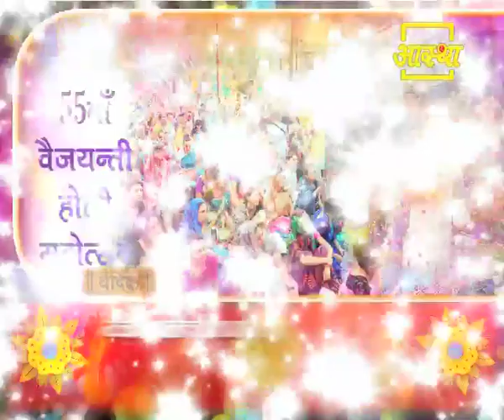55TH VAIJAYANTI HOLI MAHOTSAV | PUJYA PUNDRIK GOSWAMI JI | VRINDAVAN, UP | AASTHA CHANNEL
55TH VAIJAYANTI HOLI MAHOTSAV | PUJYA PUNDRIK GOSWAMI JI | VRINDAVAN, UTTAR PRADESH | AASTHA CHANNEL